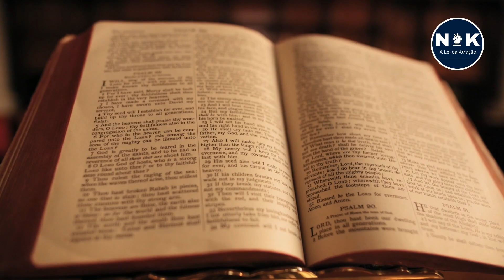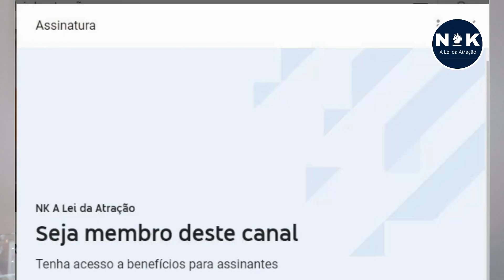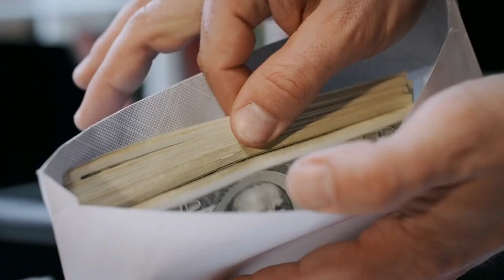Como Vencer o Medo da Prosperidade. Vencendo os Medos de Prosperar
Como Vencer o Medo da Prosperidade. Vencendo os Medos de Prosperar💖 - Conheça Nosso Curso Online para Prosperidade na sua vida.🔷 Curso que indicamos para Trabalhar a partir de casa, com Marketing Digital. Nossos Produtos e Serviços Estão aqui.

Uma mas maiores travas para o Crescimento pessoal e a Prosperidade á a auto sabotagem. ela vem disfarçada de MEDOS. Por isso esse vídeo vem esclarecer varias dúvidas de muitas inscritas e incritos. Como Vencer o Medo da Prosperidade? Como vencer o Medo de Prosperar na Vida? Se eu prosperar, ou ganhar dinheiro, os outros não vão conseguir o mesmo?
Uma coisa é uma coisa, outra coisa é outra coisa. Máxima do Direito, que usamos como analogia aqui.
Seu crescimento pessoal ou espiritual, não influência negativamente ninguém. Somente de forma Positiva.
A AbundÂncia Financeira, e em todas as áreas é infinita. Por isso, é possível prosperar sem medo de prejudicar qualquer ser humano.
Lembrando, que cada qual tem os seus interesses e motivos.
Vamos vivenciar nossa melhor vida nesse momento, sem medos ou traumas.
Nilton Lucas

🔷 Conheça e comece agora o Melhor Curso digital e Crie sua Prosperidade com o Marketing Digital

Você está cansado de estar no mesmo lugar? Levar a mesma vida? Sem mudanças,? Sem sabor? Que ter uma Saúde melhor, poderosa , Livre de doenças? quer Evoluir e Conhecer mais sobre os processos que te ajudam a Prosperar? Então, Conheça e Adquira nosso curso em vídeo aulas completo. + de 3 horas e 10 vídeos. Conteúdo Prático e Fácil de Aprender e Aplicar em sua vida: COMEÇE ACORA MESMO: 💖
✳️ ANÁLISE ARQUETÍPICA: Faça sua análise de Arquétipos com nossa equipe. Saiba qual o melhor Arquétipo para você vivenciar. Arquétipos para atrair prosperidade, Saúde e Riquezas para sua vida.
Entre em contato conosco agora mesmo.
🔁Reprograme sua Mente para a Prosperidade com a NK A Lei da Atração. Reprogramação específica para cada cliente, de acordo com as análises e interesses dos mesmos.
💲Comece a trabalhar agora mesmo com o Mercado Digital. Crie Sua Prosperidade Agora Investindo em você

 Participe de nossas LIVES ao VIVO, mostre seu conhecimento conosco para milhares de pessoas. Compartilhe e receba muito mais do Universo. Fale sobre temas que goste ou não. Tire suas dúvidas e de outros assinantes também.  Tenha mais benefícios Agora.

🔴 A NK NEGÓCIOS E LEI DA ATRAÇÃO, atua no mercado há mais de 09 anos, Com inúmeras Vitórias e parceiros em todo Brasil. Estamos Preparados para lhe atender e ajudar.
Atuamos em todo Território Nacional e Alguns Países. Atendemos todos os Estados e Regiões do Brasil.

ESCREVA SEU COMENTÁRIO SOBRE ESSE VÍDEO, POIS SUA PARTICIPAÇÃO É MUITO IMPORTANTE PARA TODOS NÓS.

Fale Conosco agora mesmo:
✳️ NK A Lei da Atração